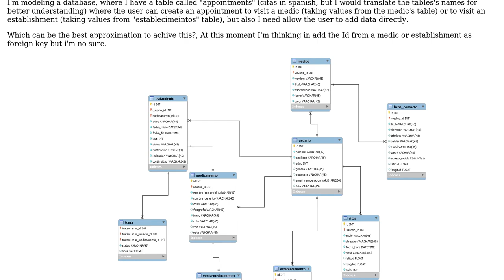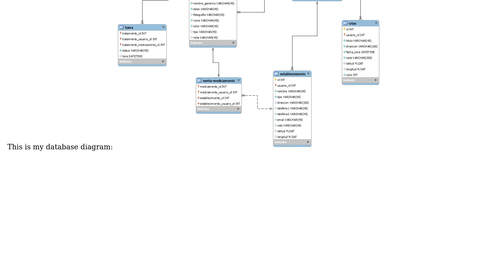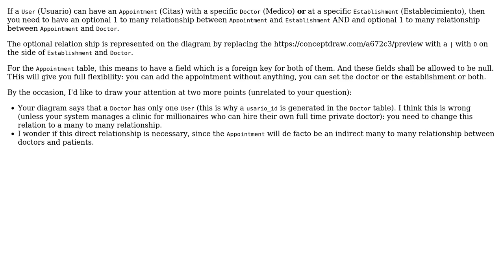Databse model: Entity that can have values from two different tables or user input values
Software Engineering: Databse model: Entity that can have values from two different tables or user input values

With thanks & praise to God, and with thanks to the many people who have made this project possible! | Content (except music & images) licensed under CC BY-SA | Music | Images & others | With thanks to user Eduardo Corona user Christophe and the Stack Exchange Network Trademarks are property of their respective owners. You are responsible for your own actions.